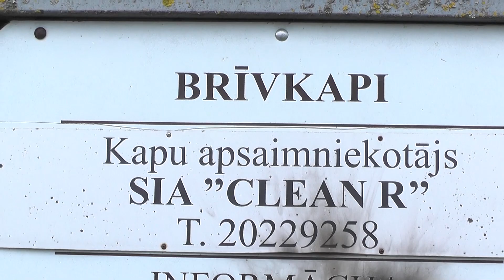Dolars Hauberts beres 1 d